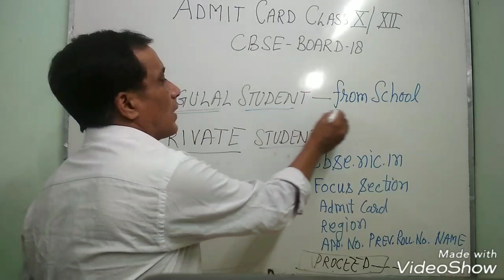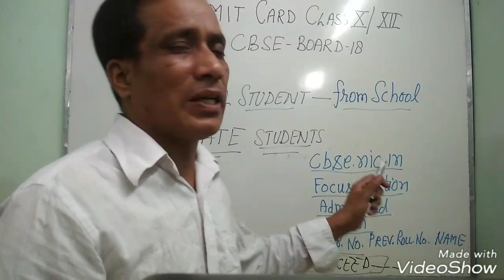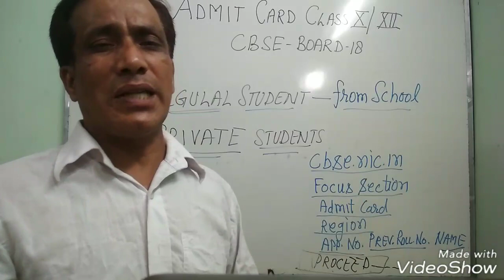Admit card of Compart. exam class 10& 12 | CBSE july 2018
this video shows how to download admit card of cbse board class X and XII